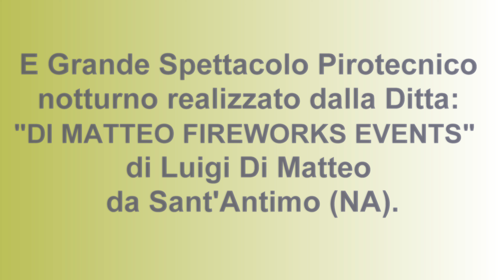Comiso 1 Aprile 2024 Pasqua di Resurrezione e Grande Spettacolo Pirotecnico Ditta LUIGI DI MATTEO 4K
Santa Pasqua di Resurrezione a Comiso (RG).
Tradizionale Gran Galà Pirotecnico 2024.
E Grande Spettacolo Pirotecnico notturno realizzato dalla Rinomata Ditta: "DI MATTEO FIREWORKS" di Luigi Di Matteo da Sant'Antimo (NA).
Comiso (RG), Lunedì 1 Aprile 2024 - Ore 21:30.
Buona Visione!!!